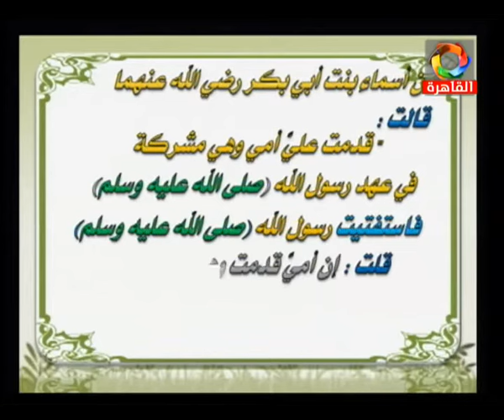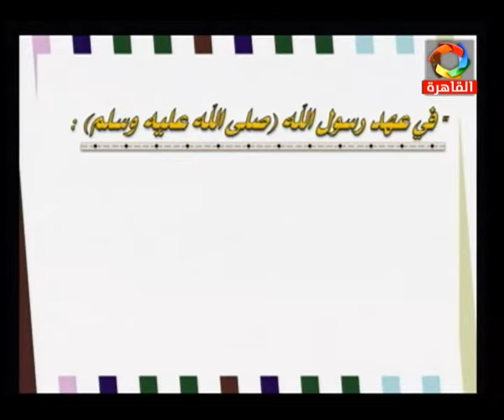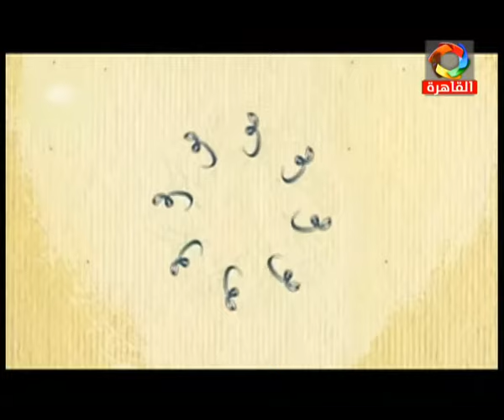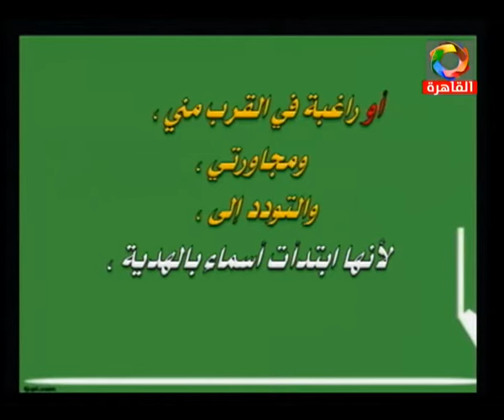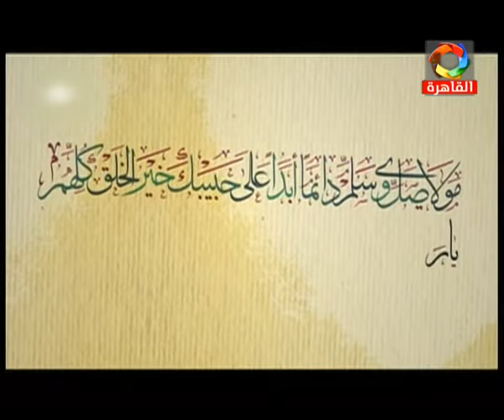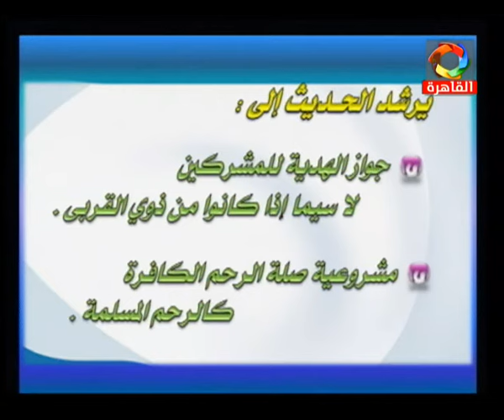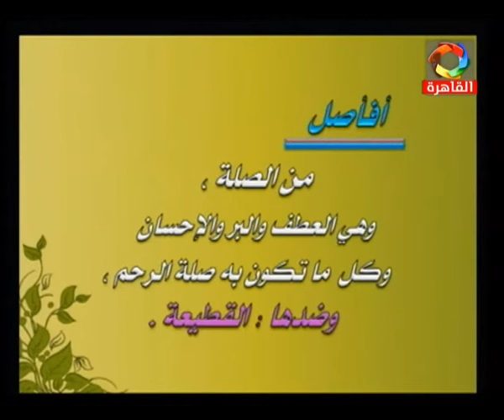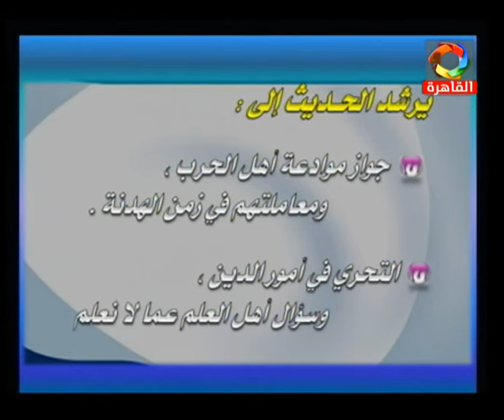05-02-2016 الحديث للثانوية الأزهرية الحديث الخامس عشر البر بالآباء و لو كانوا مشركين